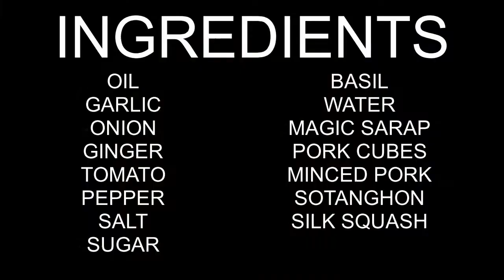Cooking Vlog3 (Minced Pork Soup with Patola and Sotanghon) Delicios Soup in Rainy days...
Mga ingredients ( Oil, Garlic, Onion, Ginger, tomatoe's, Black Pepper, Magic Sarap, Pork Cubes, Minced Pork, Sotanghon, Patula, Patis or fish souce, Salt, Sugar, Basel ) Igisa sa mantika ang Bawang, Sibuyas, Luya at Kamatis, kapag luto na isunod na ang Minced Pork or Giniling na Baboy, kapag brown na lagyan na ng Tubig, 3 Cups of Water, kapag kumulo na po ilagay na ang pampasarap, Magic Sarap and Pork Cubes and black pepper, next is patis or Fishsouce, Salt and Sugar, habang kumukulo pa ilagay na ang Patula saglit lang at ilagay na ang Sotanghon, kapag luto na ilagay na sa huli ang Basel ilang saglit lang at luto na po ang ating ( Minced Pork Soup with Patola and Sotanghon. thanks po sa mga na nunuod see you next cooking.